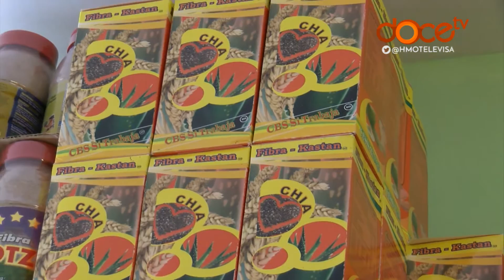Recomiendan tener cuidado al consumir semillas de chía para adelgazar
Especialistas naturistas recomiendan tener cuidado en el consumo de la semillas de chía, ante las repercusiones que genera cuando no se administra de una manera correcta.